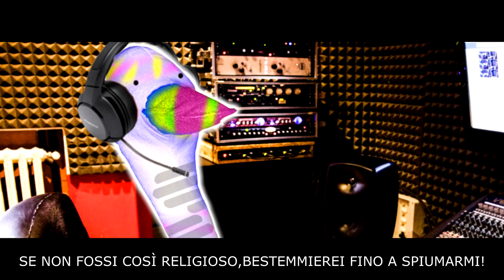IL BOLSO HA FATTO IL MUSICAL ED È TORNATO!... FORTNITE ITA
Fortnite ita, fortnite ita nuovo aggiornamento, fortnite ita nuovo fucile